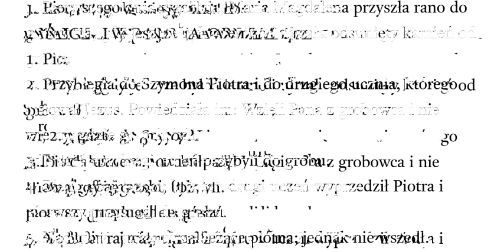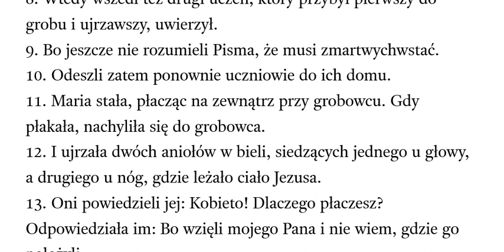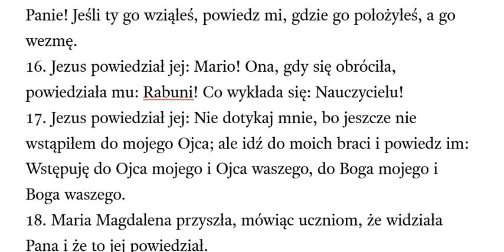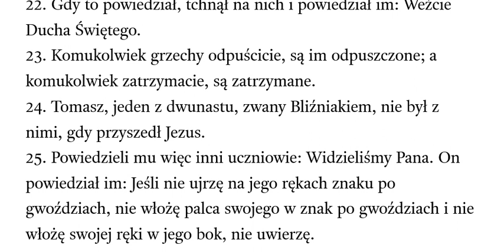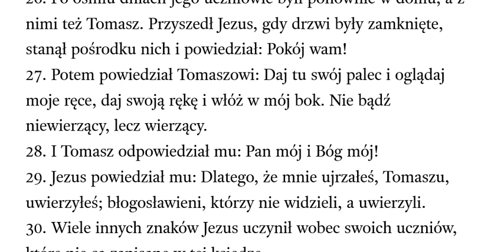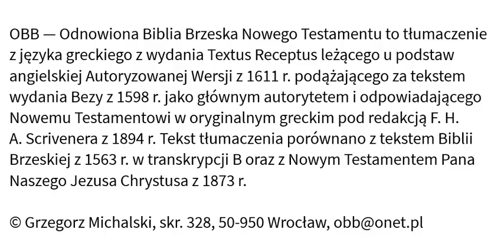Ewangelia wg Jana rozdział 20 OBB Odnowiona Biblia Brzeska przekład z TR Textus Receptus